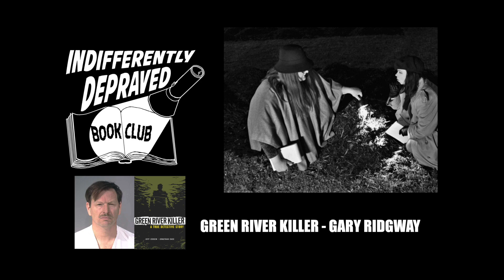Indifferently Depraved Book Club - Let Me Remember Things I Loved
This meeting we're talking about Jeff Jensen's graphic novel, 'Green River Killer: A True Detective Story'.  Gary Leon Ridgway was convicted of 48 murders and is estimated to have killed close to 100, so us joking about Etsy's crochet nipple belt trade isn't so bad.